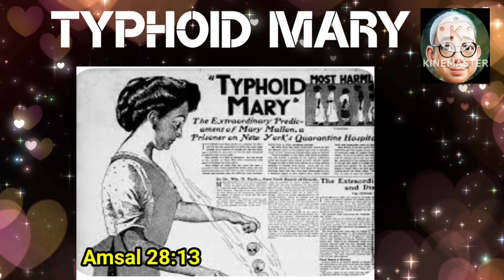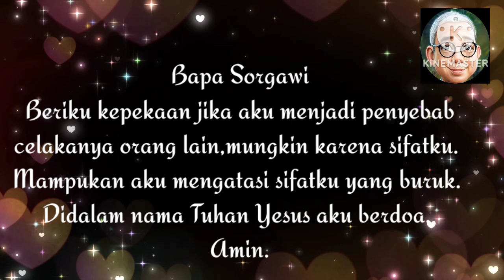SaTe Pagi •• THYPOID MARY •• 22 Mei 2024√